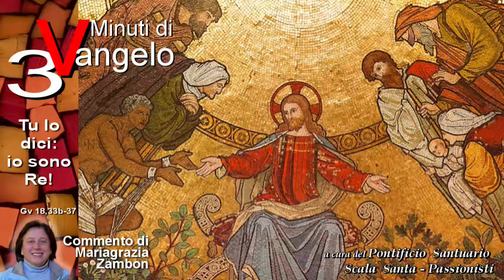Tu lo dici: io sono Re!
24 Novembre Cristo Re dell'Universo
di Mariagrazia Zambon

Vangelo
Dal Vangelo secondo Giovanni
Gv 18,33b-37

In quel tempo, Pilato disse a Gesù: «Sei tu il re dei Giudei?». Gesù rispose: «Dici questo da te, oppure altri ti hanno parlato di me?». Pilato disse: «Sono forse io Giudeo? La tua gente e i capi dei sacerdoti ti hanno consegnato a me. Che cosa hai fatto?».
Rispose Gesù: «Il mio regno non è di questo mondo; se il mio regno fosse di questo mondo, i miei servitori avrebbero combattuto perché non fossi consegnato ai Giudei; ma il mio regno non è di quaggiù».
Allora Pilato gli disse: «Dunque tu sei re?». Rispose Gesù: «Tu lo dici: io sono re. Per questo io sono nato e per questo sono venuto nel mondo: per dare testimonianza alla verità. Chiunque è dalla verità, ascolta la mia voce».